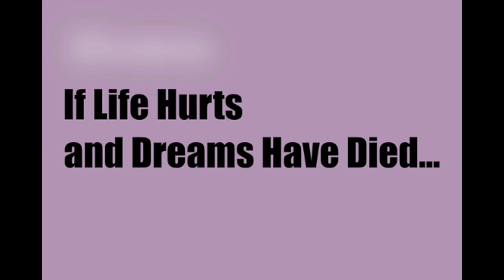When Life Hurts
When Life Hurts and dreams die, we want to know how to feel better.